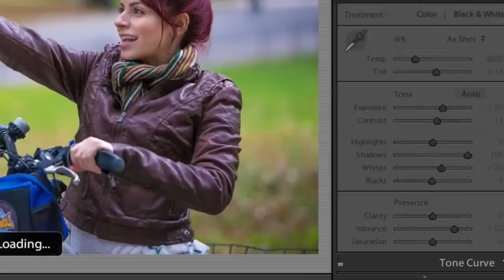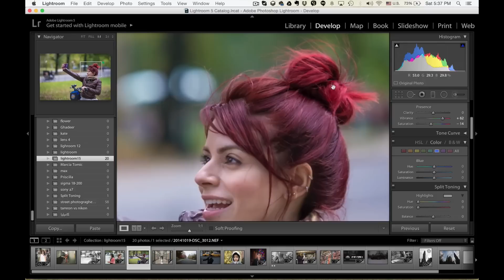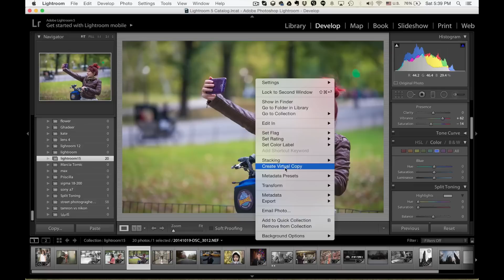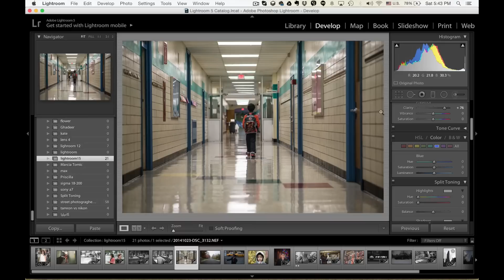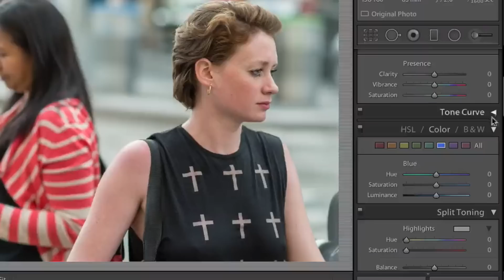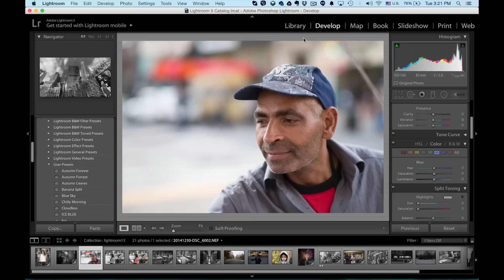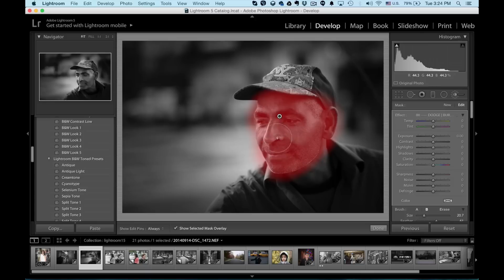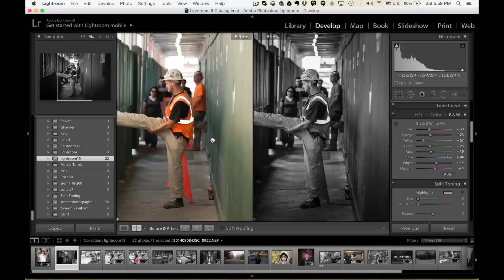لايت روم الدرس ١٥ - أسود و أبيض